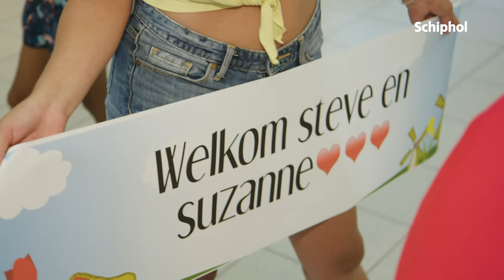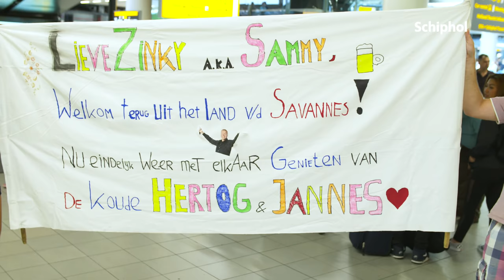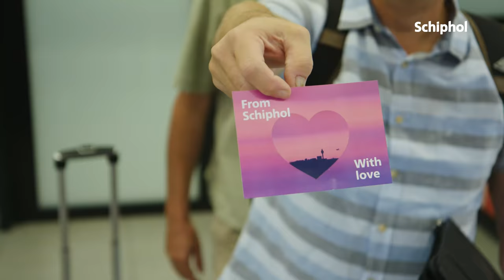Complimentenmeisjes verrassen reizigers op Schiphol